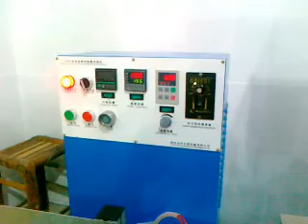single straw downpaper packaging machinery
1.High speed quality package;
2.Multi-functional;
3.High quality, CE Certified